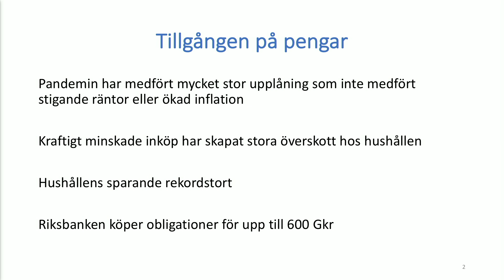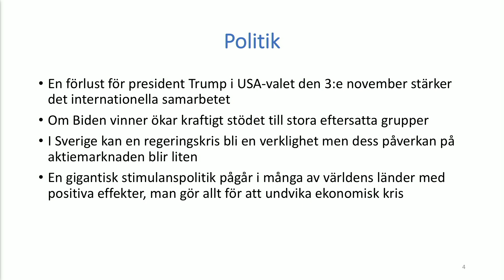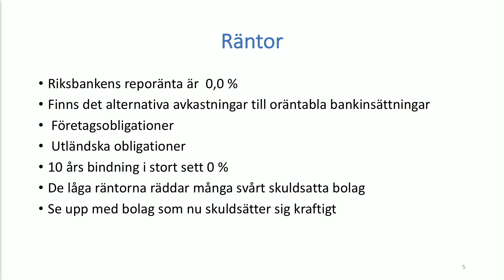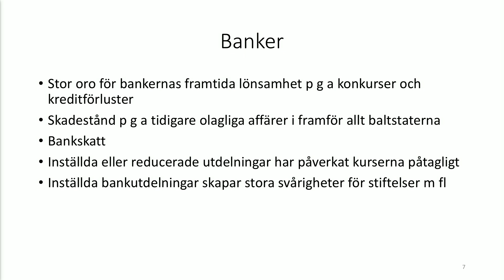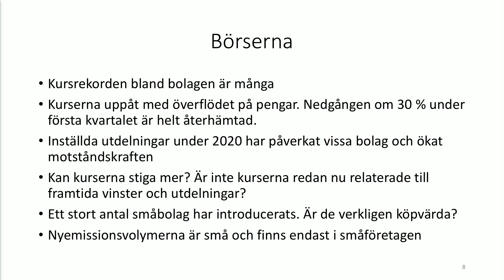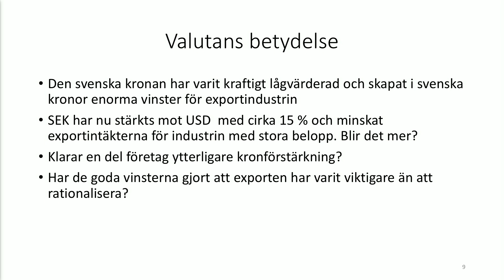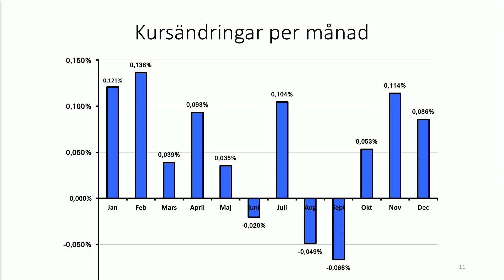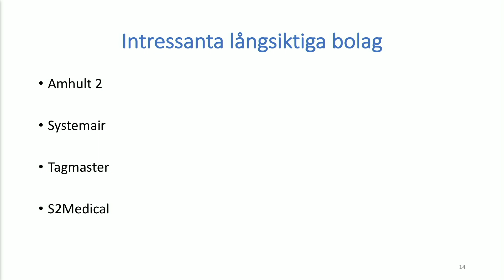Börsläget med Gunnar Ek - Aktiedagen digitalt 21 september 2020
Gunnar Ek, Lars Håkanson, Aktiespararna